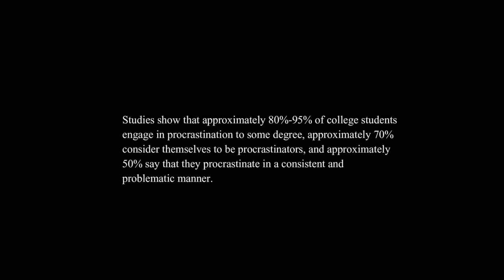Xomoy Nai | Gauhati University | Varsity Week 2022 | Short Film 2nd Prize & Best Director | MBA Dept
Xomoy Nai is a short film on procrastination. It tells the story of Bokul who procrastinates and delays his assignments and other important things.

This short film has been made by the MBA Gauhati University for submission into the Short film competition held during the Varsity Week 2022, Gauhati University.

Written, Edited and Directed by:

Arindam Patar

Cast:

Sarfaraz Ali Sheikh
Arindam Patar
Alisha Sonowal
Navadeep Gogoi

Supporting Cast:

Devalaxmi Mahanta
Dipak Choudhury
Sagarika Das
Hrishikesh Baishya
Abhinandan Pandey

Cinematographers:

Navadeep Gogoi
Hrishikesh Baishya
Gaurav Mochahari
Sarfaraz Ali Sheikh
Arindam Patar